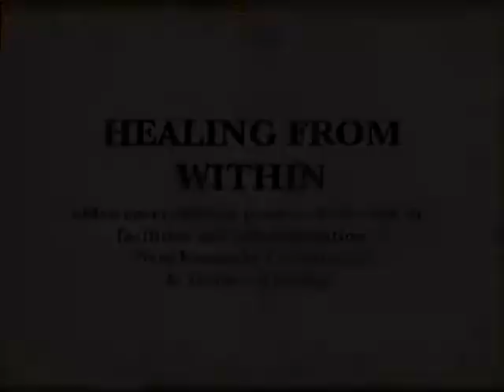Healing From Within: Communication 101 - The Basics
Healing From Within, presenting a talk on the basics of communication, by Bob Valentine and Robert McGaughey.